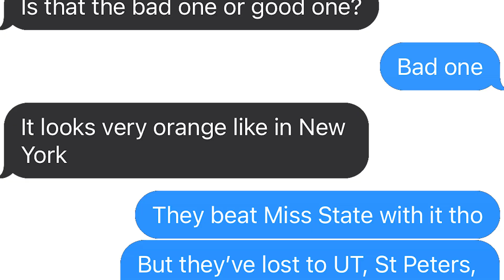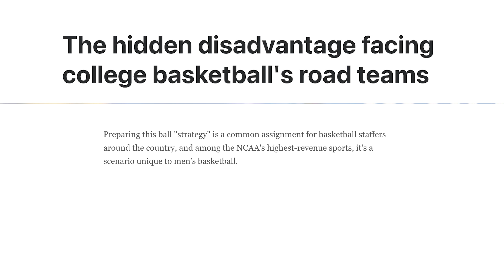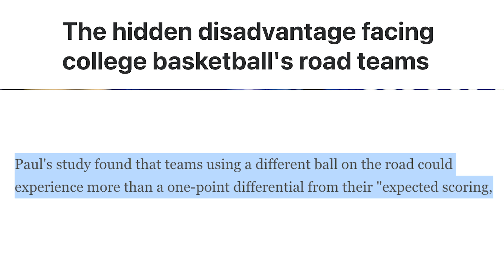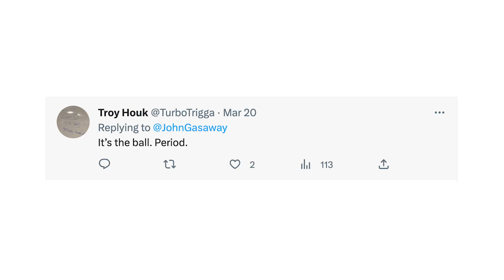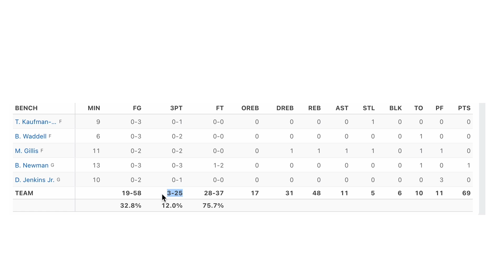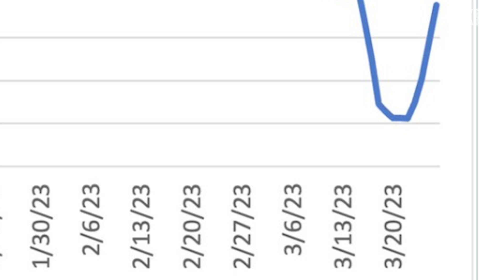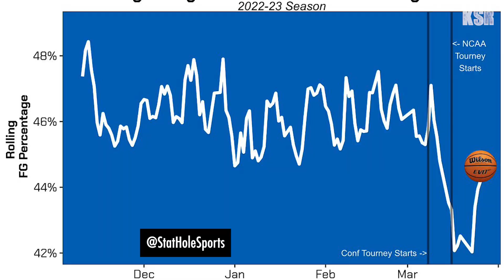Everyone HATES the official Basketball of the NCAA Tournament, The Wilson EVO NXT | KSR Explains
The Wilson Evo NXT College basketball has a basketball problem.

Is this ball is ruining March Madness?

Players and coaches have spoken up about it and it could be the reason for some low scores and serious shooting droughts in the last NCAA Tournaments.

Is it the reason your team lost?
That’s complicated.

But the issues with it has created a discussion about college basketball that for some reason has never been brought up before.

You have probably noticed the last two seasons the NCAA Tournament has been played with this bright orange ball.

Some people thought I was crazy and while they may be right about that, they may also be wrong about the impact of using a different basketball come March.

We talk about the ball in almost every other sport.
 ⁃ deflate gate
 ⁃ 2010 World Cup
 ⁃ Baseballs Juiced

But to mention the ball as an issue in the game of basketball makes people roll their eyes and consider you a conspiracy theorist.

But what’s even crazier / dumber is that there is not an official NCAA basketball being used in every conference and every arena in the country.

As you will see in this video, that is very much a problem.

00:00 Introduction
00:53 The WIlson EVO NXT
01:43 A hidden disadvantage
02:23 How different is the ball?
03:26 The numbers behind the ball
06:35 Testing out the ball
06:58 NCAA's basketball problem
07:29 For instance...